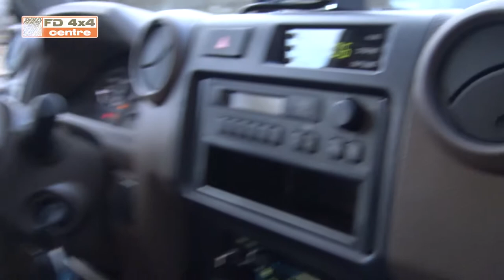Land Cruiser 70 series Microbus personnel carriers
Last delivery of the year!
3x VDJ79 Microbus personnel carriers!

Available in 8 person , 10 person or 12 person versions, diesel or 100% electric!